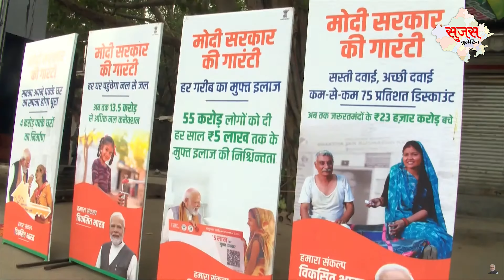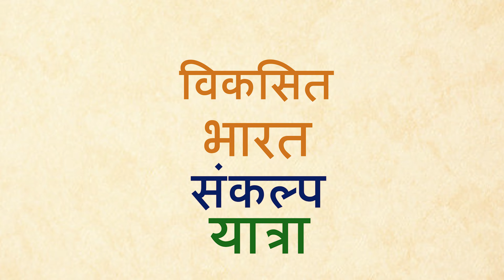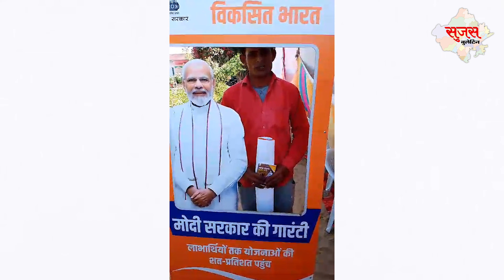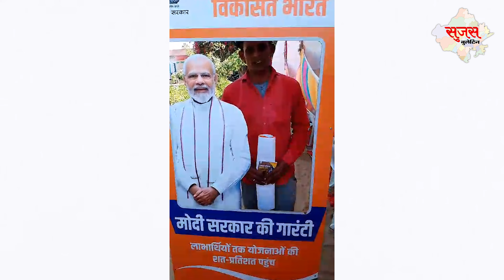सुजस स्पेशल बुलेटिन । विकसित भारत संकल्प यात्रा । मेरी कहानी मेरी जुबानी